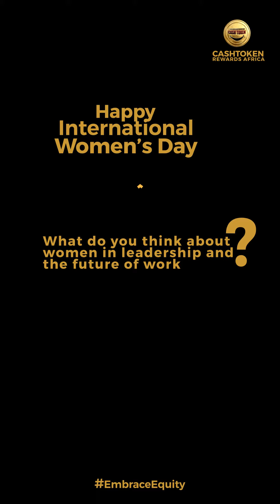International Women Day 2023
We Appreciate Women and We Say Happy International Women's day From all of Us at CashToken Rewards Africa.